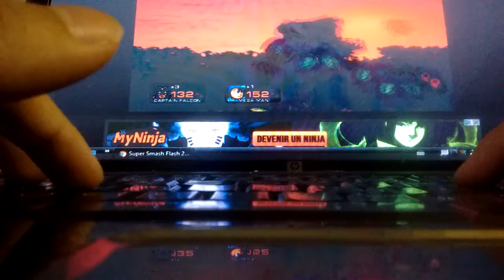Super Smash Flash 2 V0.9b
Which is your favorite super smash Bros character My is Dr.Mario and Olimar.     We want Pichu and Young LINK come back on  the next game